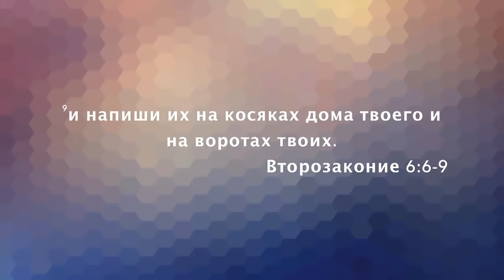«Послание из Ковчега» Прямой эфир Сочи с Олегом Булкиным. 12-05-19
Пастор Олег Булкин продолжает серию проповедей о семье. Тема проповеди на этой неделе «Разговор с родителями»

Бог стал самым Первым Отцом, и Он являет эталон родительских отношений всем людям. Именно у Бога есть вся родительская мудрость, и мы можем черпать её в Библии.

Должны ли семьи стремиться стать родителями? Как стать мудрыми родителями? Что нужно делать, чтобы ваши дети стали благословением? На эти вопросы будем искать ответы в данном видео.